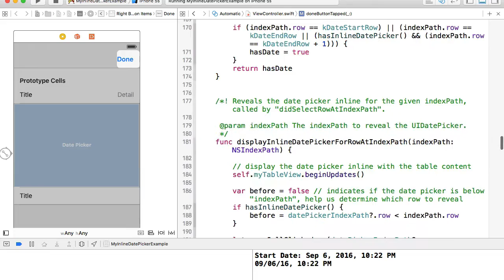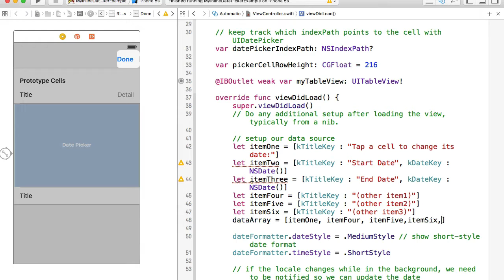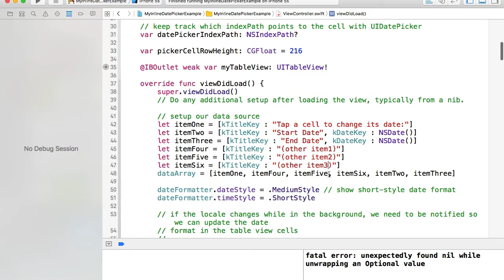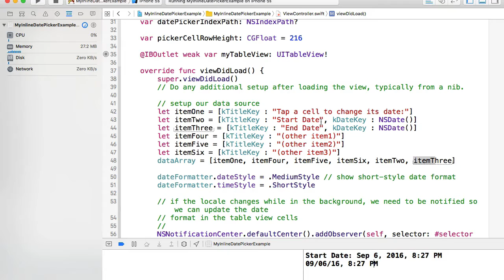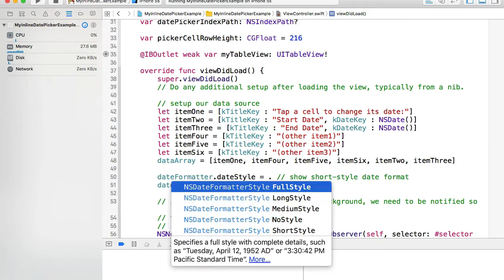Inline UIDatePicker or DateCell Example in Swift. Video 3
In this video we will learn how to add UIDatePicker to other rows in UITableView.

You can find other videos from this series and a source code of this project in my blog post at: